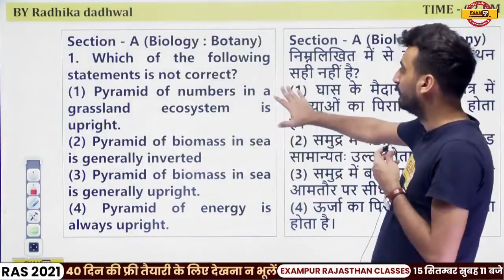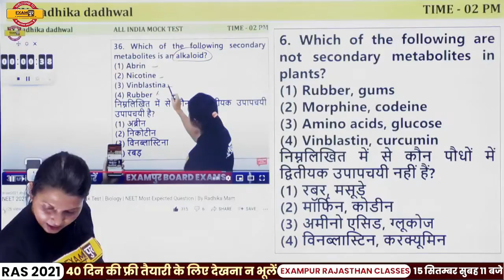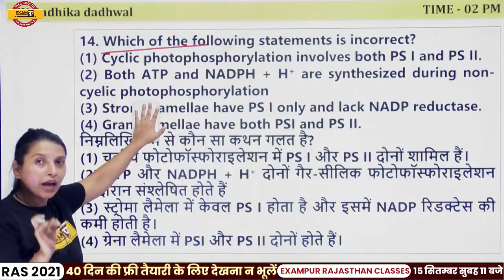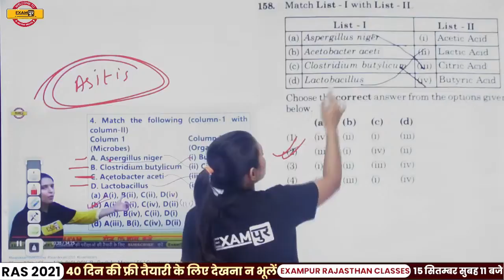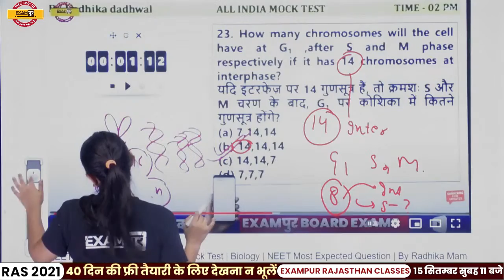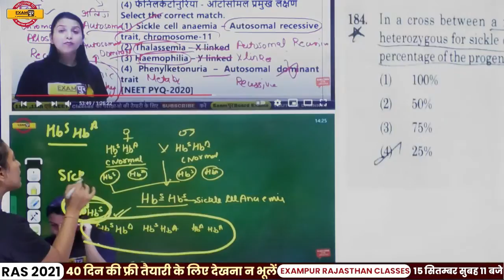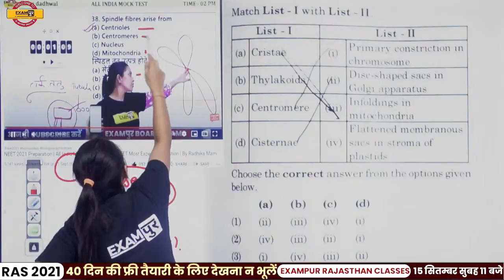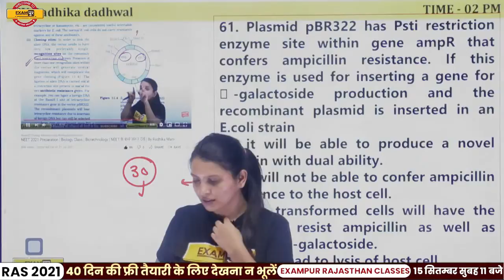NEET 2021 QUESTIONS PAPER | NEET के पेपर में बजा EXAMपुर का डंका देखो PROOF के साथ | BY EXAMPUR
➡️UPSSSC PET 2023 NOTIFICATION 🔥UP POLICE NEW VACANCY 2023 NEET 2021 QUESTIONS PAPER | NEET के पेपर में बजा EXAMपुर का डंका देखो PROOF के साथ | BY EXAMPUR

 🔴OUR OLD COURSE
👉Abhinandan Batch Maths 2021 :-

 @Examपुर   @Polytechnic Exams By Exampur   @Examपुर Rajasthan Classes   @IAS PCS By Examपुर   @SSC Exams By Examपुर   @Examपुर Defence Warriors   @Examपुर Teaching School   @Techपुर By Examपुर   @Examपुर Banking Classes   @Quiz Master By Examपुर   @Jharkhand Exams By Examपुर   @CATians By Examपुर   @UGC Classes By Examपुर   @MP Exams By Examपुर   @Haryana Exams By Examपुर   @ Bihar Exams By Examपुर   @Examपुर Board Exams   @Examपुर Tricks And Concepts   @Examपुर Offline Classes   @Online Benchers by Examपुर for Defence Exams    @Lawions By Examपुर   @Hamara Bachpan   @हल्ला Bol By Examपुर   @Exampur Motivation   @Quiz Master By Examपुर   @School of Civil Services Examपुर